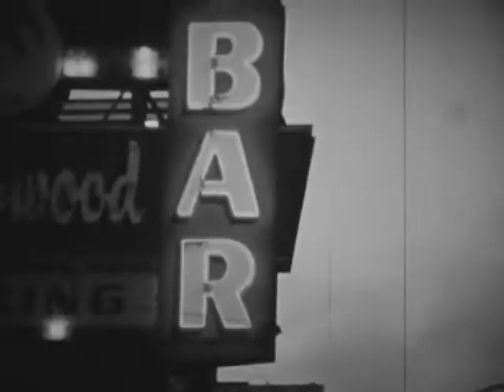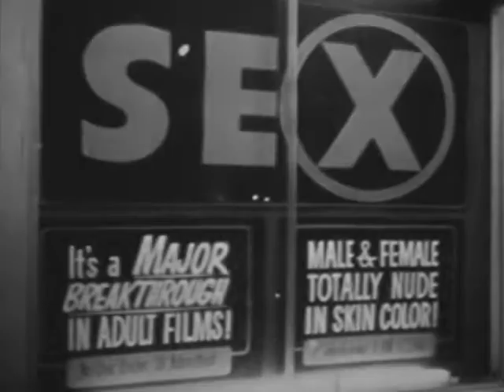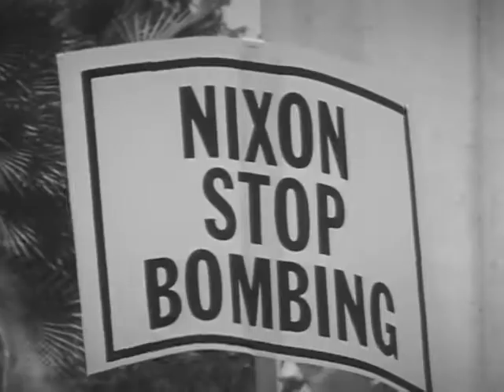My Gloomy Machine - Submerging Yourself Into The World Of Others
''To fail is not tragic. To be human, is.''
- Oliver Stone

Music produced by SeB Roy.
Mastering by Frank Riggio.
Video edit by SeB Roy.